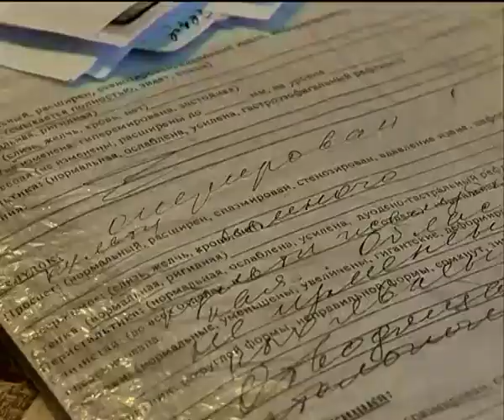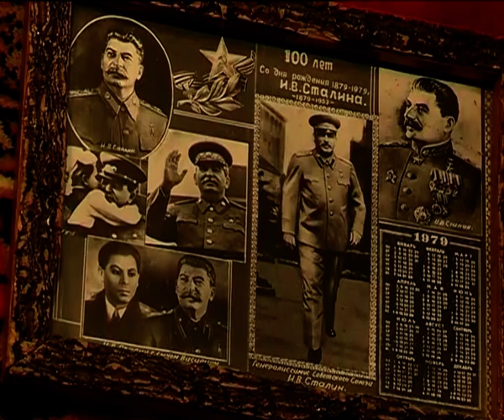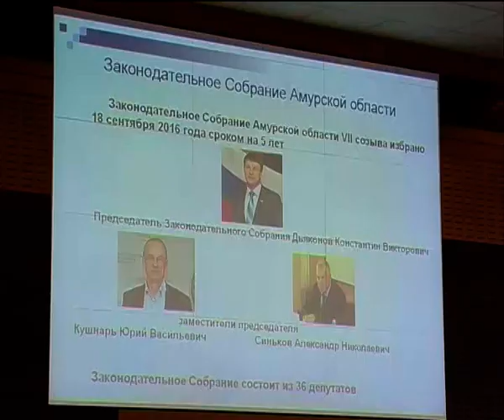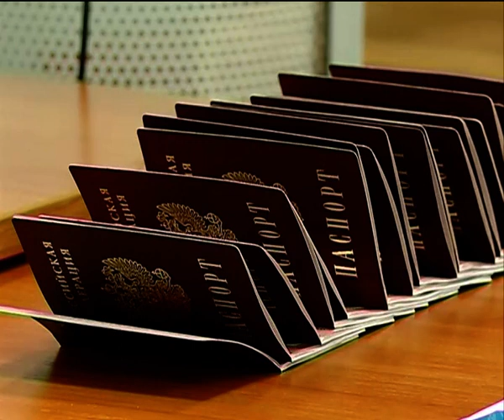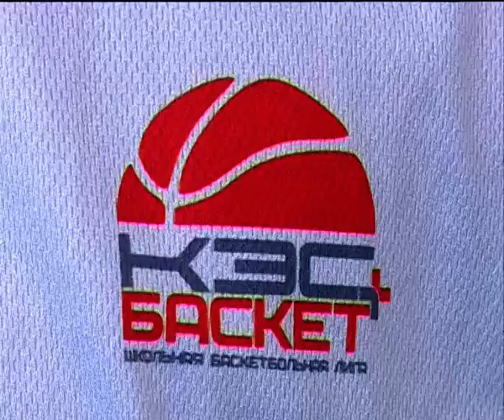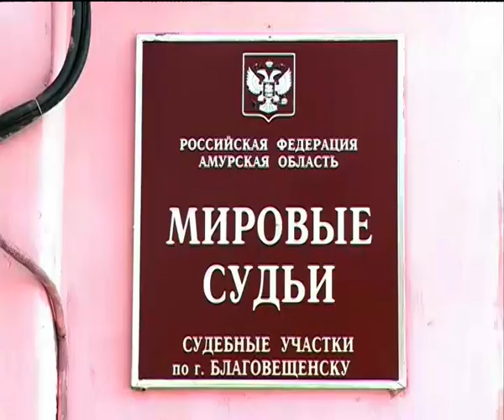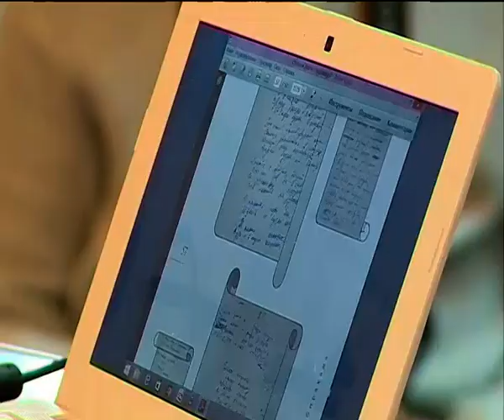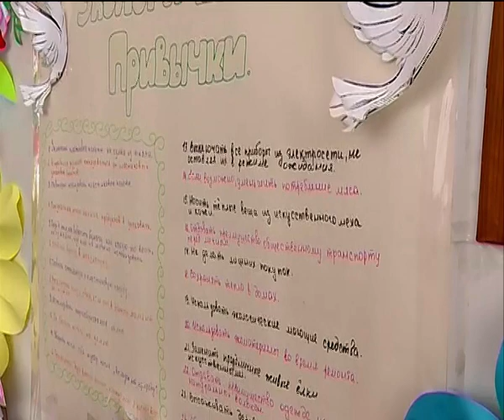«Альфа новости» Выпуск от 12 12 2017